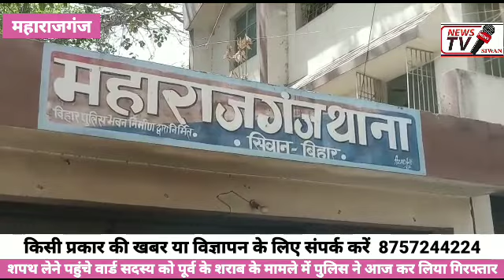देखिए महाराजगंज में शपथ ग्रहण करने पहुंचे थे वार्ड साहब, तब तक पुलिस ने उसके हाथ में पहना दी हथकड़ी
देखिए महाराजगंज में शपथ ग्रहण करने पहुंचे थे वार्ड साहब, तब तक पुलिस ने उसके हाथ में पहना दी हथकड़ी, किया गिरफ्तार

देखिए आखिर क्यों- NEWSTVSIWAN.IN